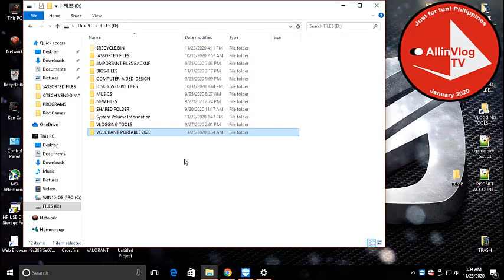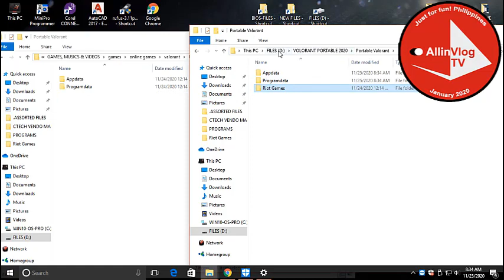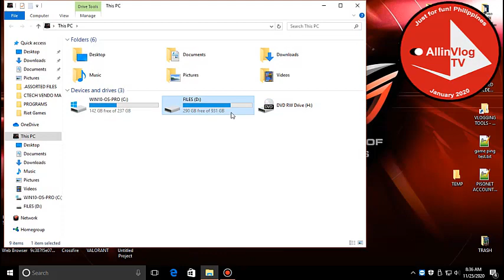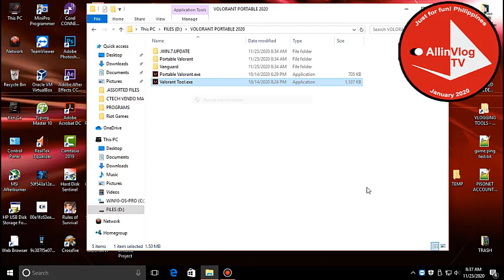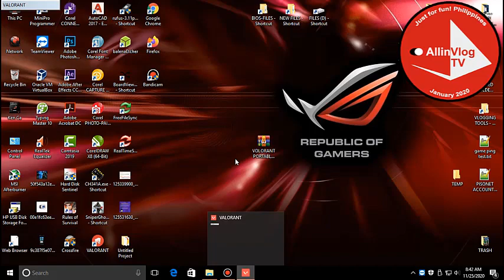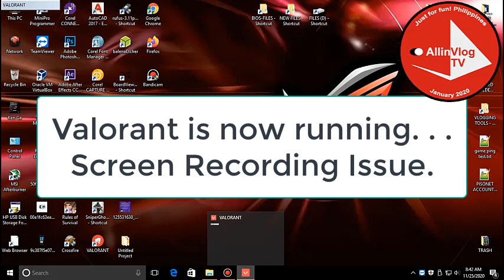VALORANT PORTABLE 2023 FOR ICAFE/PISONET SHOP/PERSONAL PC - WINDOWS 7 8 10 EASY WAY! MADALI LANG TO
Sorry for missing object on this video. It was a screen recording issue but I'll give you the files and this will automatically download the missing files. (It has problem when I run the application as admin)

First you should have normal install VALORANT on your PC.  Prepare to move RIOT GAME Folder which include, Riot Client & VALORANT.

You just need to move the RIOT GAME Files from Fresh/Normal Installed Valorant
and Move to this folder [valorant\Portable Valorant], Then run Valorant Tool, Delete Data, Click Yes to Install Riot VanGuard, Reboot PC, Run Again, Create Shortcut, Then Update files. It will install Dependencies. Reboot Done !

Credit to : vhanheartnet